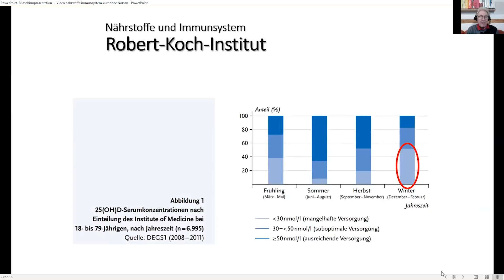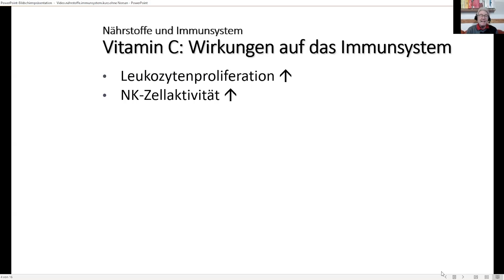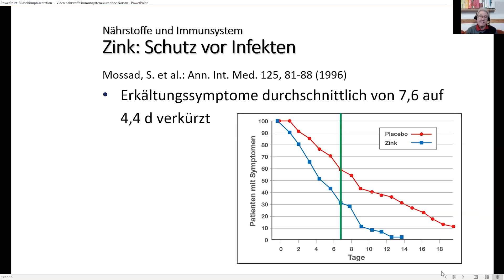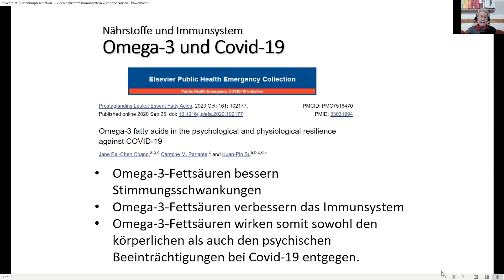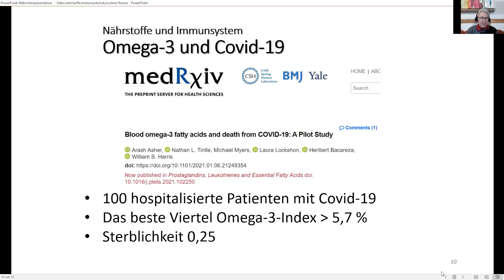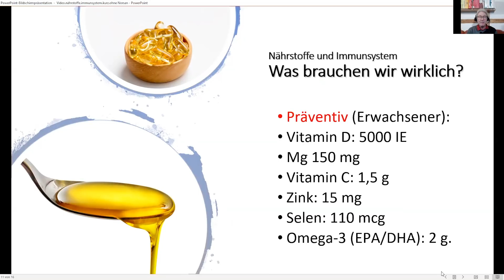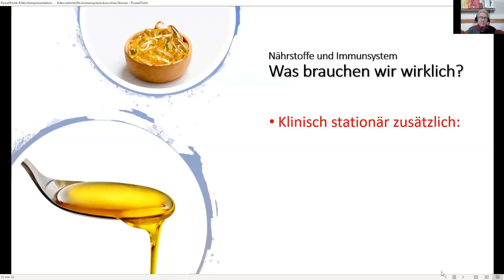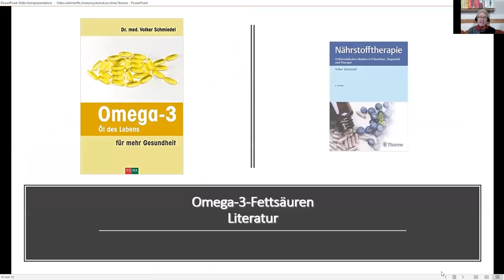Mit Nährstoffen gegen Corona - Welche Nährstoffe sind wichtig? Mit Präventiv- und Akutprogramm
Hinweise auf gute Vitamin D- und Omega-3-Präparate am Ende der Videobeschreibung! Einfach "mehr ansehen" anklicken.

Bücher*:
Omega-3 - Öl des Lebens

Produktempfehlungen*:
Präventiv (Erwachsener):
Vitamin D: 5000 IE = Lipovitamine forte
Mg 150 mg
Vitamin C: 1,5 g = Vitamin C & Magnesium Pulver
Zink: 15 mg
Selen: 110 mcg = Zink & Selen Kapsel
Mit dem Code Willkommen10 gibt es bei beiden Firmen einen Begrüßungsrabatt.
Omega-3 (EPA/DHA): 2 g.
Einzelbezug siehe unten.

Achtung! Immun-Power-Box: Alle erwähnten Nährstoffe in einem Paket!
Alle 4 oben angegebenen Produkte gibt es in der 4-Monatspackung mit einem Patientenratgeber zu einem sehr günstigen Sonderpreis:

0:00 Warum ein weiteres Nährstoffvideo?
1:47 Vitamin D
5:19 Vitamin C
7:27 Zink
8:54 Selen
9:41 Kombinationstherapie synergistisch
10:04 Omega-3
12:24 Welche Nährstoffe in welcher Dosis?
15:36 Dringender Appell an Klinikärzte